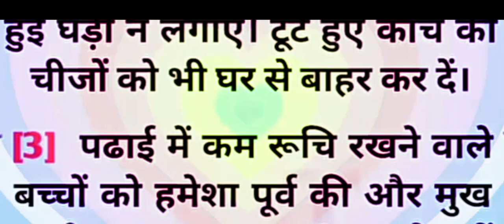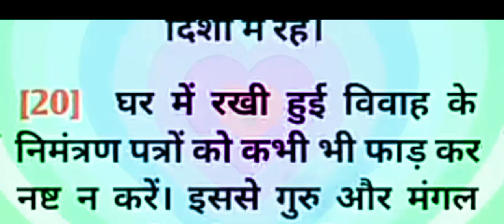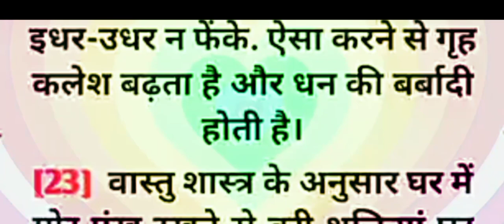घर से दरिद्रता दूर भगाने के उपाय/vastutips /vastushhastra /vastu